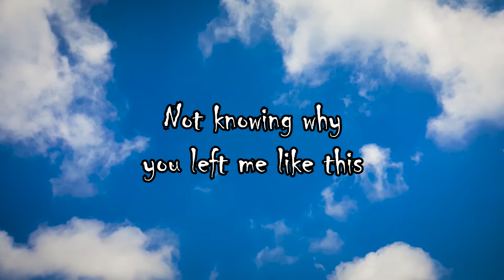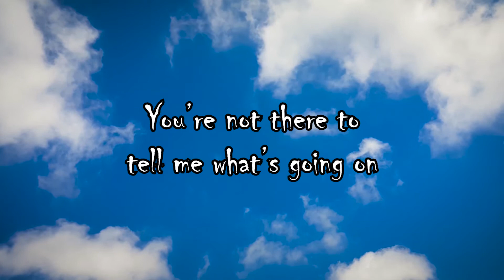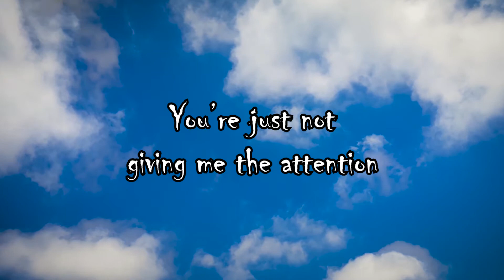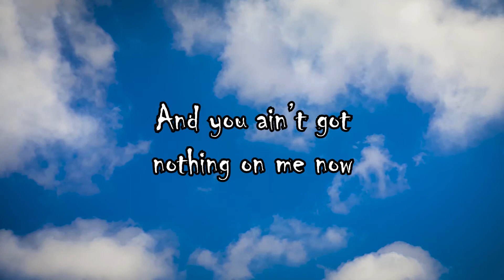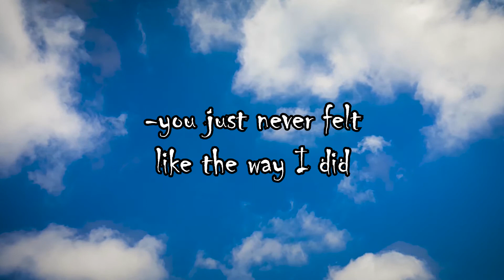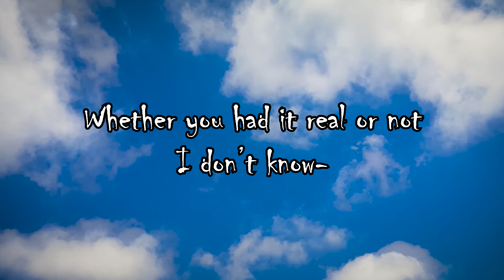Parano1d - Loved Endlessly (Official Lyric Video)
Original Freestyle Rap.